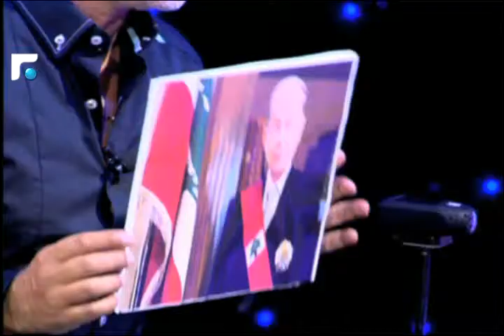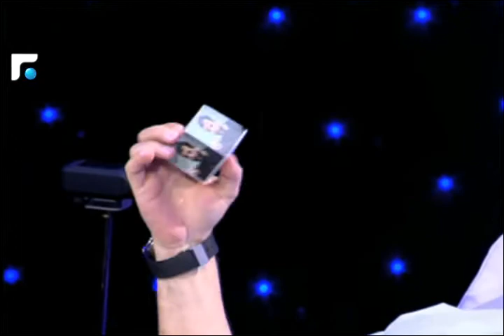Mood من الضحك - Episode 8 مع الممثل الكوميدي ريمون صليبا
"مود من الضحك " هو عنوان البرنامج الجديد الذي سيستقبل من خلاله شخصية معروفة، يرافقه الجمهور في الاستيديو و DJ شابة ستتولى تنسيق الأغنيات خلال الفقرات و الحوار.
البرنامج الشيّق و المنوّع، يبدأ ب standup comedy، يتولى تقديمها الضيف،بعدها تتم دبلجة المسلسلات اللبنانية بشكل فكاهي ساخر.
ميشال سيفتح موضوعاً مع الضيف، و سيظهر في تقرير خاص آراء النجوم في الموضوع نفسه عبر تقليدهم.
 "Lebywood" تنقل أكبر إنتاجات هولييود إلى لبنان عبر دبلجتها بأسلوب مضحك، و بعدها يخضع الضيف لآلة كشف الكذب و لتعليقات ميشال على أجوبته.
يختتم البرنامج بفقرة الحلم، حيث يتم تنويم الضيف لاكتشاف بماذا يحلم.
" مود من الضحك " تجربة تلفزيونية مختلفة، و برنامج متميّز سيضحككم كثيراً، تعرضه المستقبل يومياً خلال شهر رمضان المبارك.
Uploaded every day at Night during Ramadan